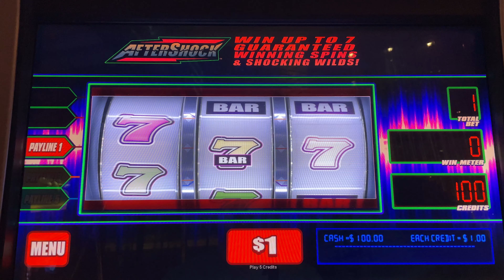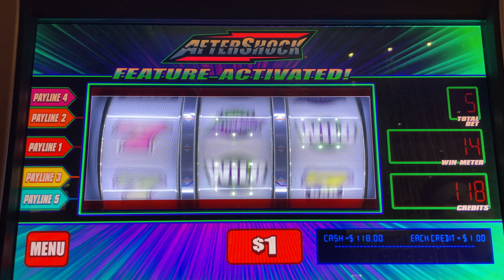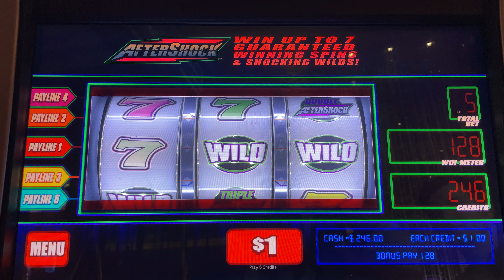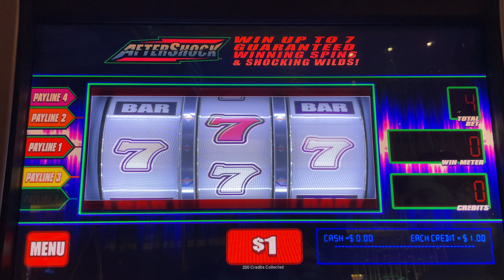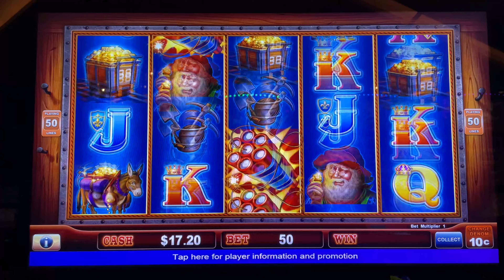Aftershock & Lock It Link Eureka Blast - Seminole Hard Rock Tampa S3E16